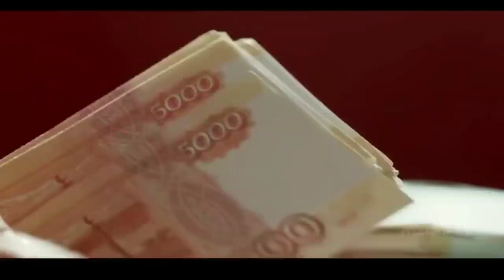Invisible girl Movie Explained in hindi | hit movies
All Movies Insight Hindi, hit movies channel is provide hindi voice over (Movies Hidden Explanation) for super Mr Alexter movies. So Movies Insight Hindi s, dont worry about language problem, We ( hit movies ) convert Mr Alexter Hollywood Movie Story & Review in hindi voice over.